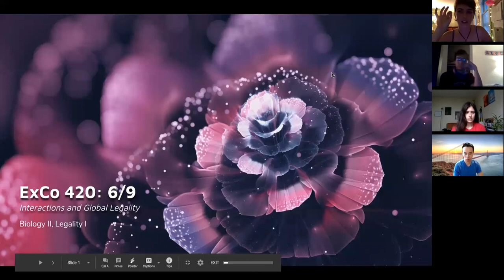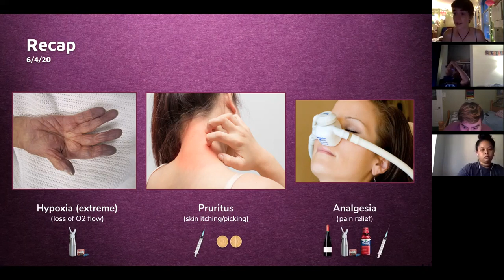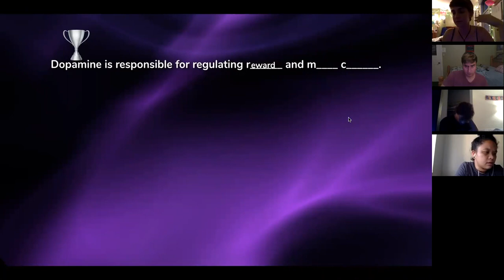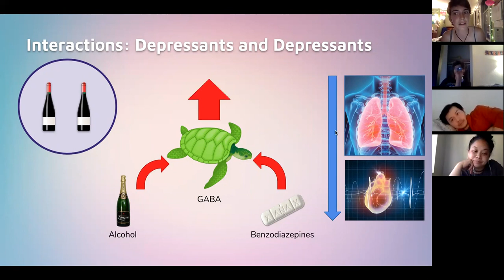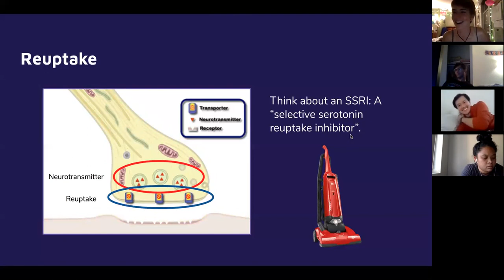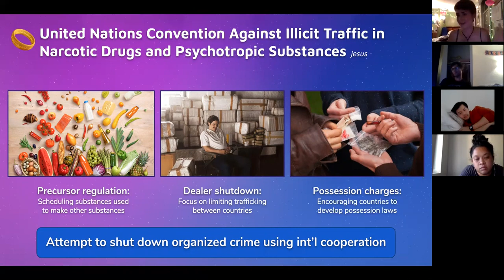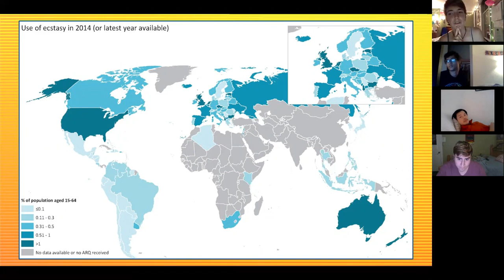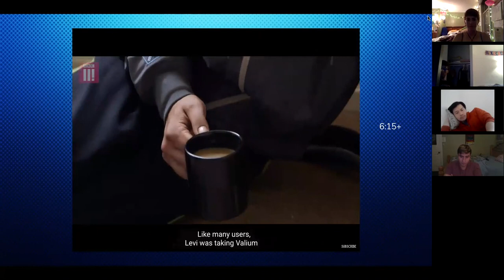DrugsCo 6/9/20: Lecture 4 (Interactions, Global Histories)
This lecture covers the first 3/4 of lecture 4, primarily focused on major interactions between categorizations and then the primary geographic distributions of various drugs (grown versus manufactured).